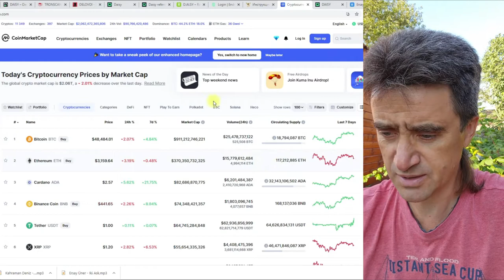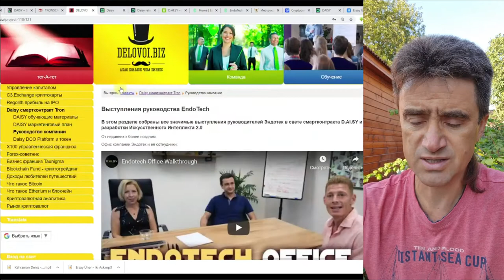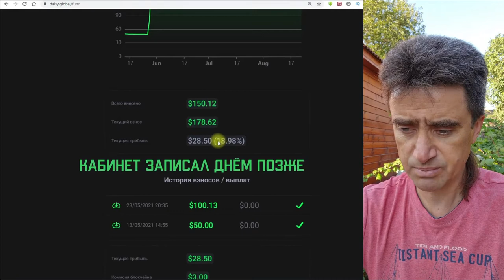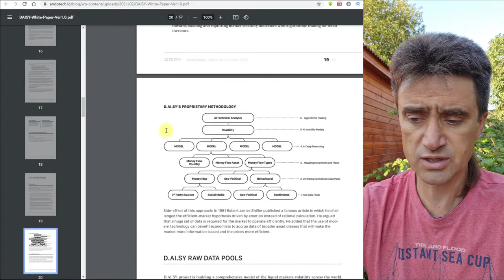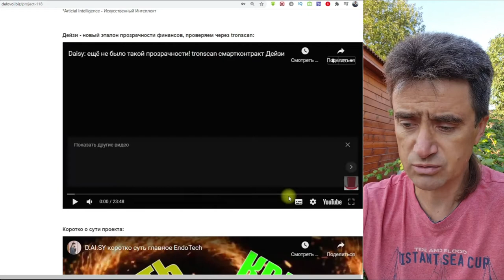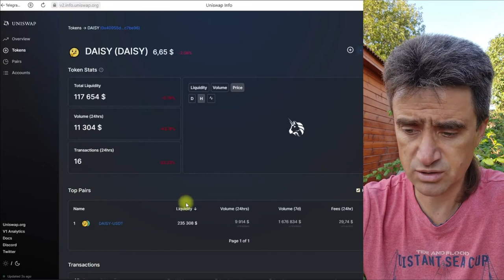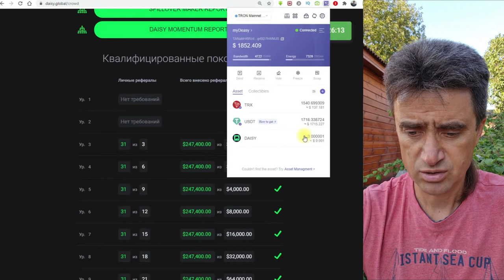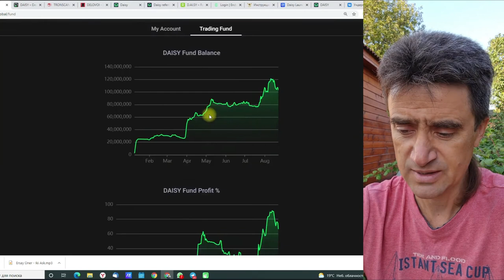Daisy лучшая инвестиция в краудфандинг и токен 2021 08 презентация Дейзи 70% прибыли и X100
Презентация Daisy от Алексея Хохлатова: по полочкам история, структура, плюсы и минусы. Интеллектуальная торговля Эндотек уже приносит инвесторам до 250% годовых, а с внедрением ИИ D.AI.SY будет ещё больше. На новых токенах Дейзи мы уже заработали Х100 (10'000%). Форсированный матричный и юнилевел маркетинг на смарт-контракте блокчейна Трон стартовал 30 марта 2021.
Аудит торгов крупнейшей всемирно известной компанией и предоставление акций будущего IPO при осуществлении инвестиции от $100.